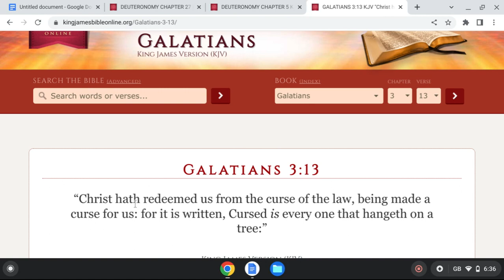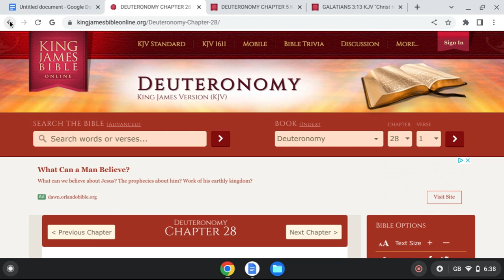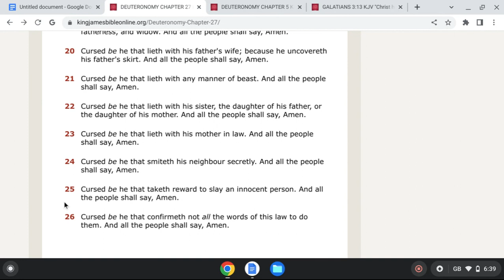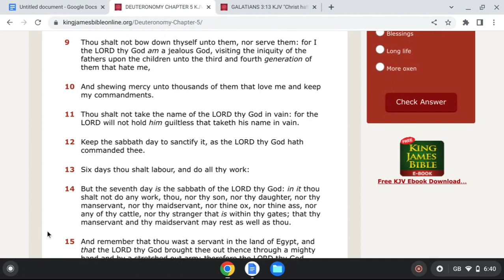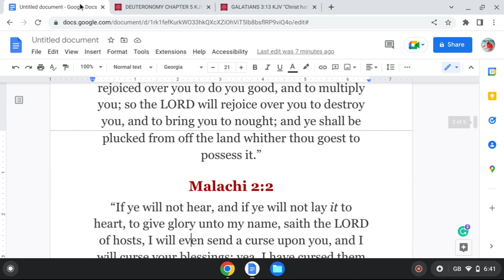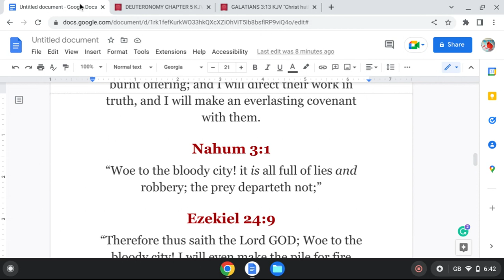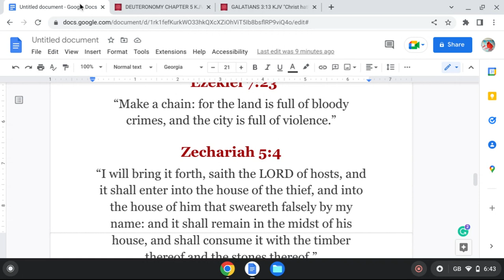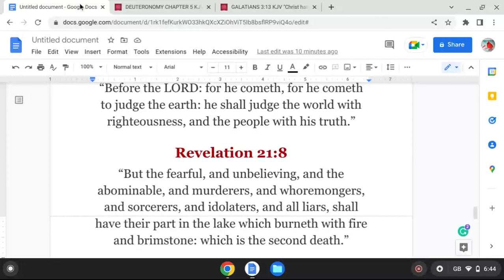Cursed Already Saith God